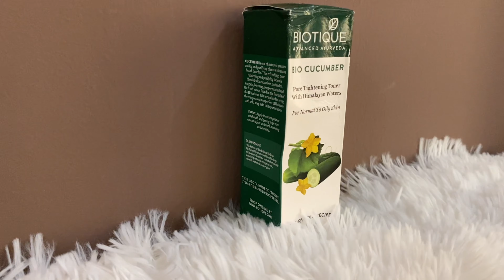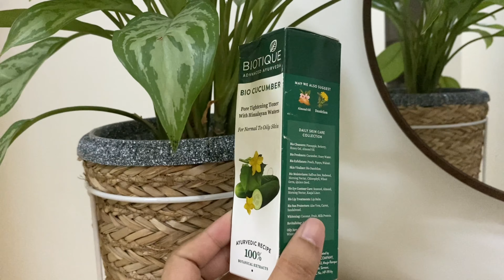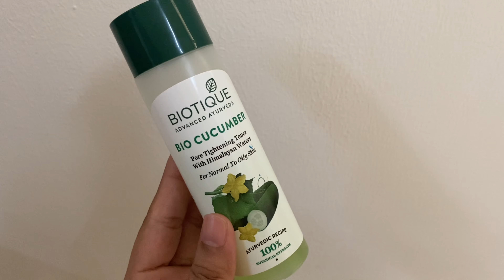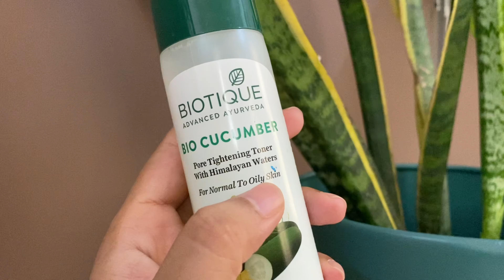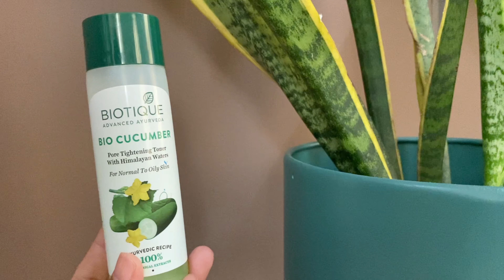BIOTIQUE BIO CUCUMBER PORE TIGHTENING TONER // REVIEW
Biotique bio cucumber pore tightening Toner 175rs 120ml